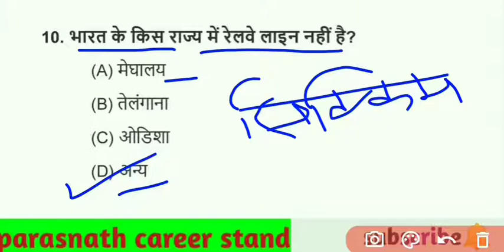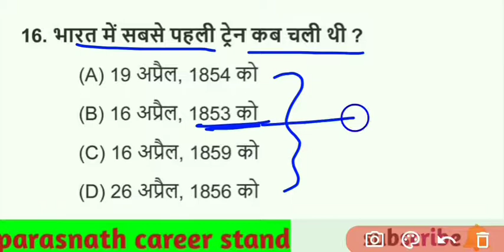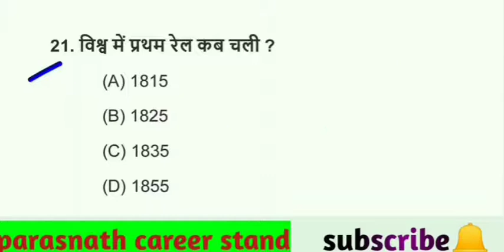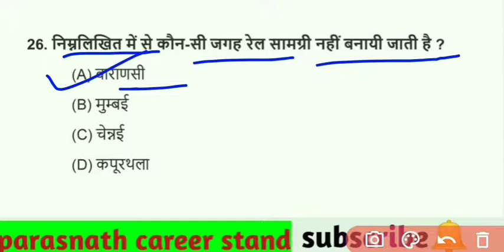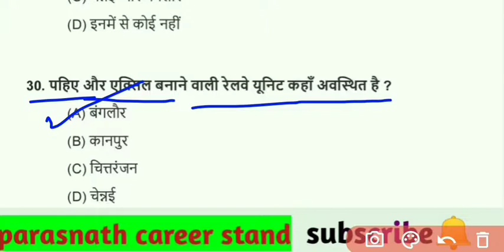RRB NTPC Gk Question | Railway Group-D Gk | Important Gk | by sonakshi mam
RRB NTPC Gk Question | Railway Group-D Gk | Important Gk